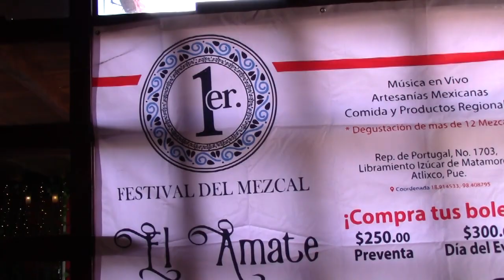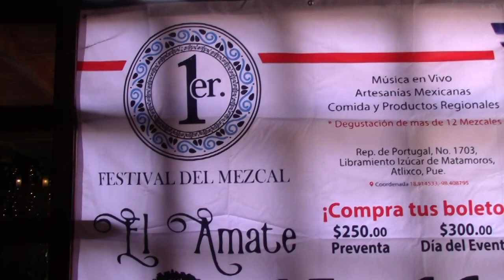Primera Feria del Mezcal en Atlixco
disfruta de uh buen mezcal este 15 y 16 de septiembre 2018